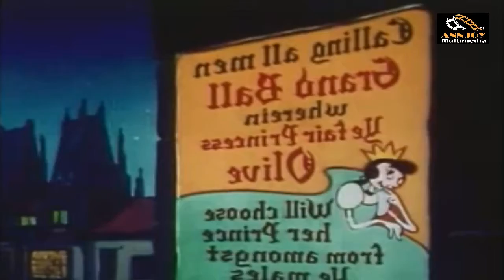Popeye, The Sailor , Ancient Fistory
Popeye, The Sailor , Ancient Fistory, Popeye , Classic Collection Premastered HD 1080, Its collection from DVD Cartoon Classics by Annjoy multimedia! Popeye cartoon, Funny video, 3 stooges, Comedy drama, Annjoy multimedia, Cartoon.